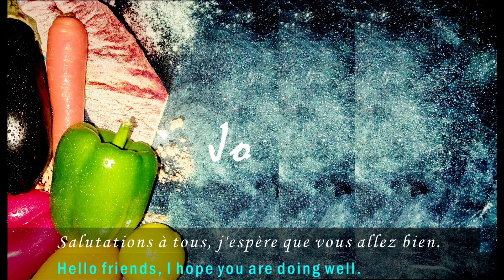Mango & Banana Smoothie in tamil | Best Creamy Mango Smoothie | Smoothie à la Mangue & Banane |FR/EN